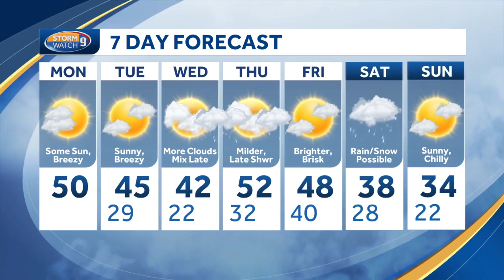Milder than normal temperatures this week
Meteorologist Kevin Skarupa says it will be a mild week.